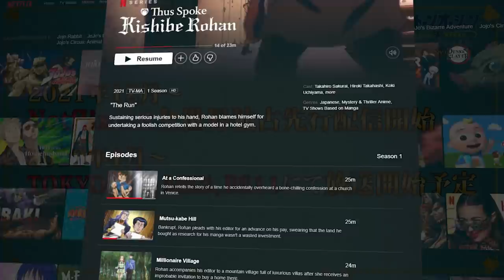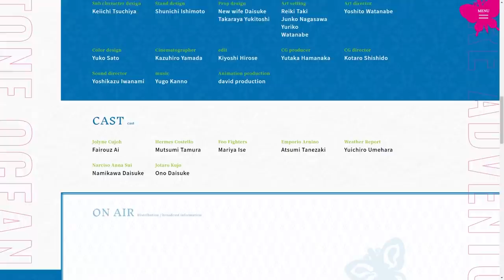Stone Ocean Anime Trailer, Release Date, Cast, and MORE!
The entire event and trailer were so good, thank you so much David Production, JOJO'S BIZARRE ADVENTURE PART6: STONE OCEAN COMING THIS DECEMBER!! 🦋⭐